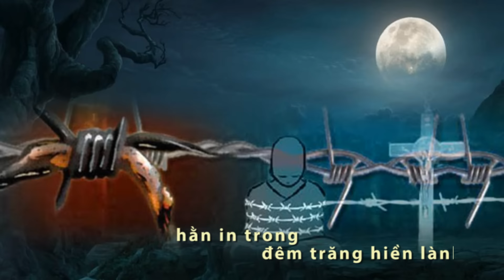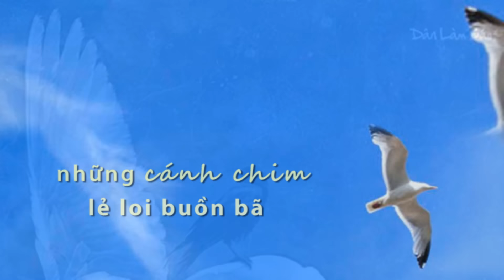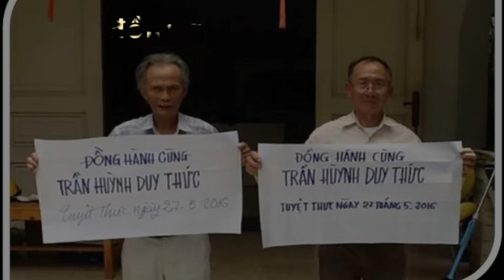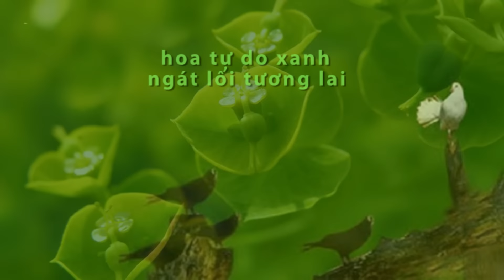Người Kỹ Sư Mở Đường - Trần Bảo Như - Nguyên Ca - Tố Lan